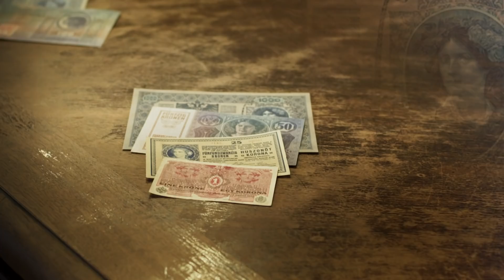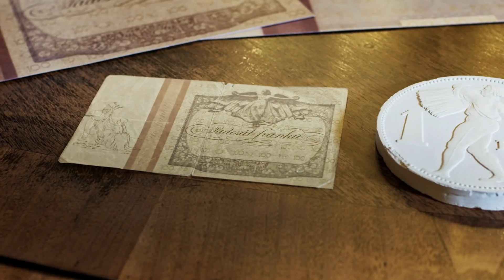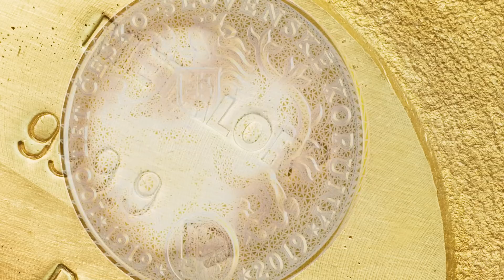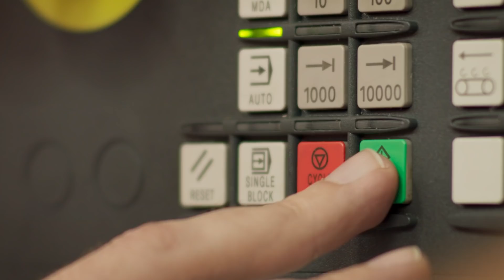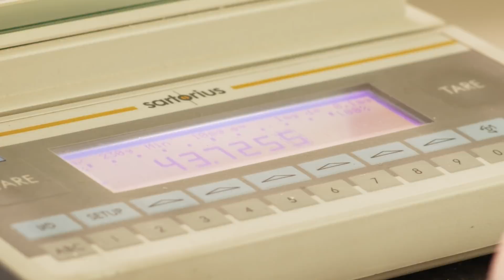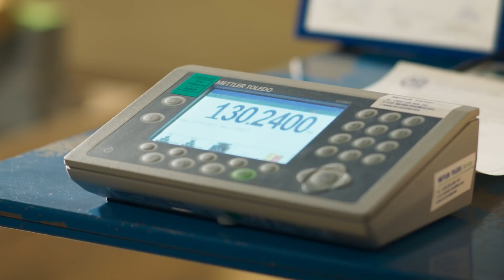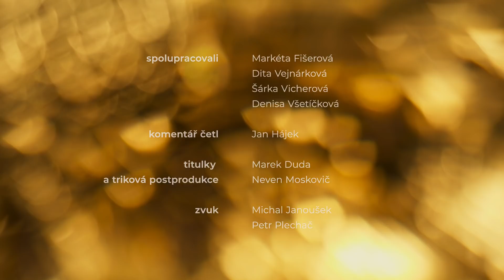Česká vysokohmotnostní mince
ČNB představuje umělecký dokument „Česká vysokohmotnostní mince“, který přibližuje výrobu druhé největší zlaté mince na světě. V roce 2019 si připomínáme 100. výročí vzniku československé koruny. Speciálně pro tuto příležitost nechala ČNB vyrobit zlatou minci o nominální hodnotě 100 mil. korun. Mince, která se stala symbolem oslav, je k vidění na výstavě „100 let česko-slovenské koruny“  v prostorách Císařské konírny Pražského hradu do 28. dubna. Ve výběrovém řízení na výrobu zlaté mince zvítězila Česká mincovna, která měla své zahraniční subdodavatele. Polotovar mince se během podzimu 2018 vyráběl odléváním z téměř ryzího zlata (999.9) ve švýcarské firmě Metalor, která se zabývá zpracováním drahých kovů. Tento polotovar měl o něco větší průměr než odfrézovaná mince a také až dvojnásobnou hmotnost (asi 260 kg). Polotovar byl poté převezen do vídeňské mincovny, kde probíhalo frézování mince do podoby s reliéfem podle návrhu akademického sochaře a medailéra Vladimíra Oppla. Autor na lícní straně zdůraznil zrod československé měny kolkem z roku 1919 a současnost je zde prezentována logem ČNB. Dominantou rubové strany návrhu je monumentální český lev a motiv nejznámější československé mince 1 Kč z roku 1922. Do konečné podoby se mince zpracovávala v České mincovně v Jablonci nad Nisou. Detailní proces výroby tohoto světového unikátu můžete vidět v téměř desetiminutovém dokumentu, který režíroval Tomáš Vrána.